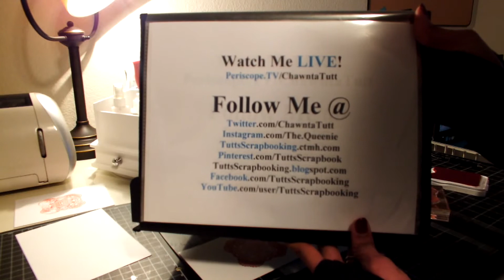How To Use Acrylic Stamps On Handmade Cards & Crafts - 2nd Generation Stamping Technique Craft DIY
DIY * See how to use an acrylic stamp to get a vintage, rustic, or weathered looking image on your projects. If you like to use stamps on your projects. This is a cool stamping technique. If you make handmade cards, you'll enjoy this tip.

Learn & use this stamp technique for your 3D crafts, handmade cards, scrapbooking layout, & other arts and crafts.

👍🏼 Make sure to Like, Favorite, and Share

✳️ I'm Here to Inspire & Help
Look below & find out which playlist is right for you.
                   🎬Click & Watch

*Acrylic Stamping Craft Tip:
2nd Generation Stamping Technique Craft  {2nd Generation Rock & Roll technique} I learned this technique from a Close To My Heart Magazine

More Videos Coming Soon - craft tips, crafts, craft workshops, paper crafts, scrapbooking crafts, craft kids, arts and crafts, DIY crafts, wood crafts, and more.